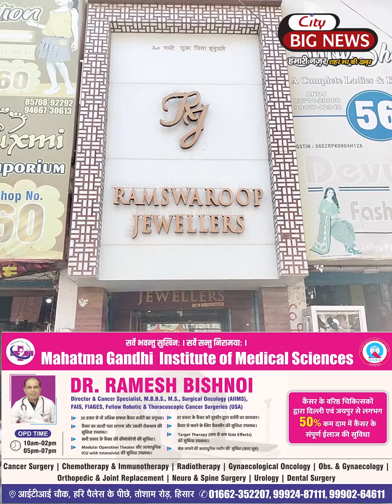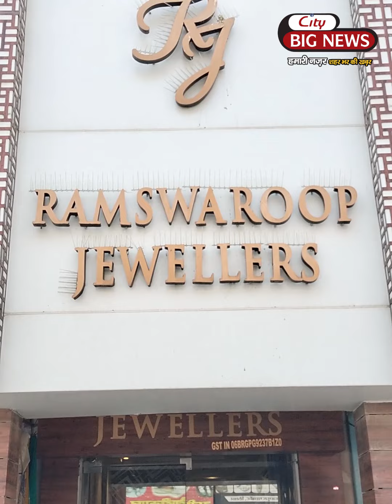हिसार के ज्वैलरी संचालकों में मचा हड़*कंप, 24 घण्टे बाद भी राजगुरु मार्कीट में रे*ड जारी !